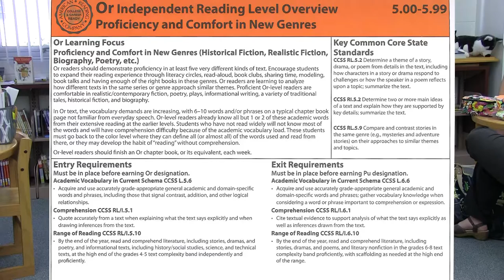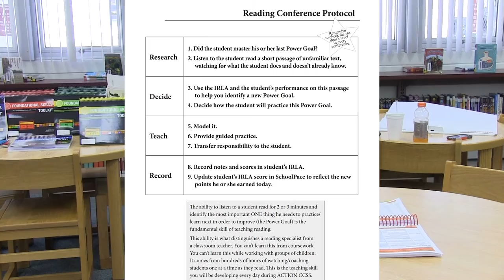Irla Orange Level Conference: How to Set a Power Goal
Dr. Emily Brown from the American Reading Company demonstrates on the orange level how to set a power goal.